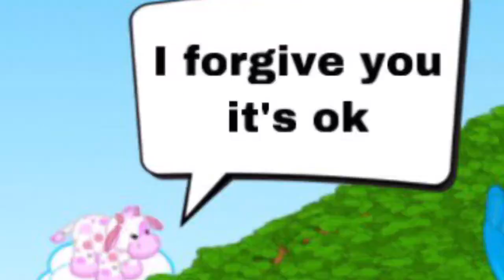Webkinz The Animated Series Official Trailer | NETFLIX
Coming Late Summer
Official Show Netflix.